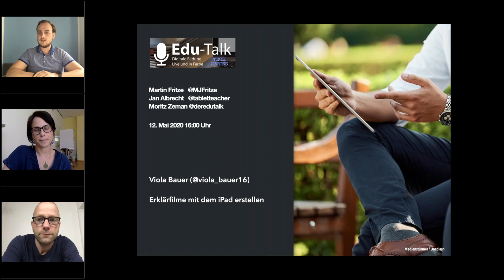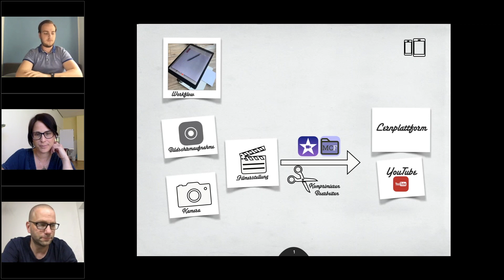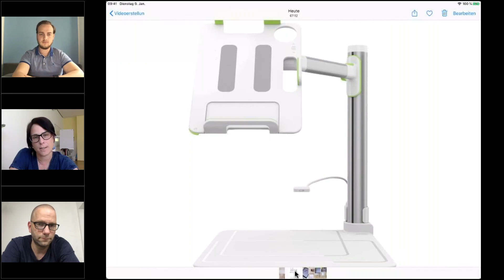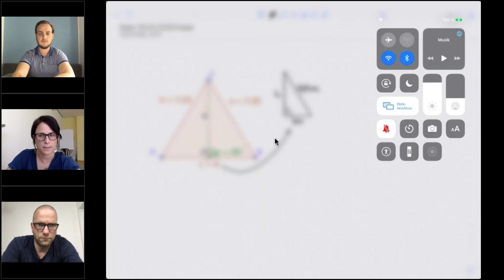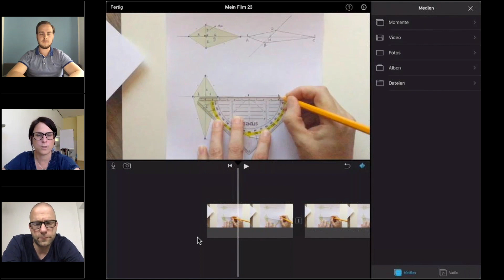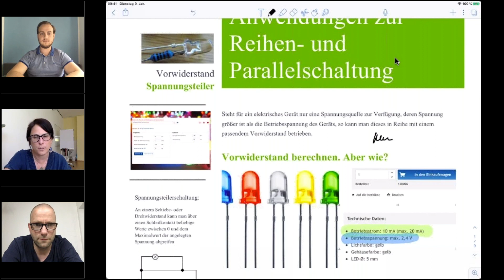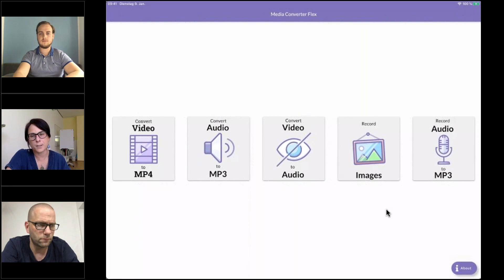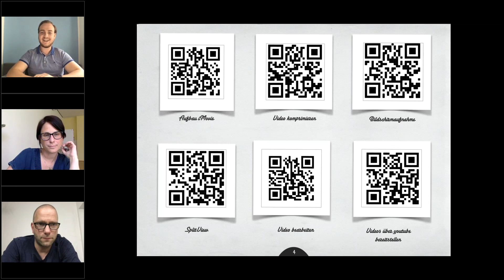Edu Talk Tech Series Erklärvideos erstellen mit dem iPad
In diesem Webinar erklärt Viola Bauer, wie man mit den Bordmitteln des iPad, also der Ausstattung und den Anwendungen, die zur Grundausstattung gehören, schnell und effektiv Erklärfilme erstellt. So können Lerninhalte lerngruppenspezifisch und mit persönlicher Note für die Lernenden motivierend gestaltet werden.
Die Tipps und Ideen eignen sich für die Umsetzung in allen Unterrichtsfächern.
Das Webinar ist auch für Einsteiger geeignet, da die bedientechnischen Anforderungen niederschwellig, die Potentiale für die Entwicklung des eigenen Unterricht aber hoch sind.